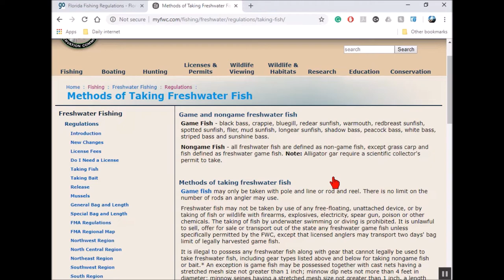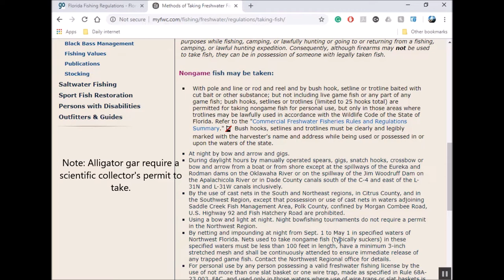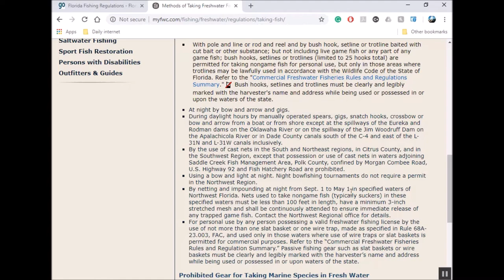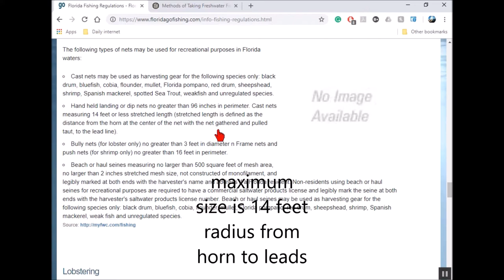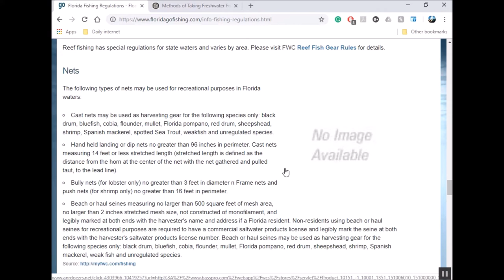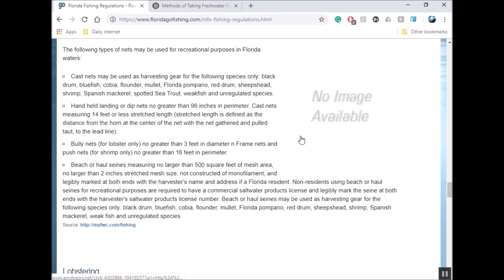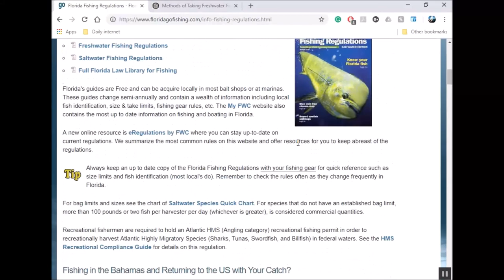is cast net fishing legal in freshwater and saltwater?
Is it legal to use cast nets to catch fish in freshwater and saltwater in Florida? I did not know. I know it is legal to catch some species in salt water but was curious about the legality of using a cast net in freshwater and also what was the size limit of the length of a castnet and also its mesh size.

to help get some answers.
My findings are current as of today, November 19, 2018, but to be safe you want to check out the sites to make sure the rules have not changed in the future.
Don't forget to check out my over 600 other videos and many playlists and cool people I feature on my channel.
 Robb Moffett

$79 K2 Kayak

Don't forget I have a Florida Fishing playlist and check out some of my favorite Youtubers and their channels I like and feature on my homepage that deserves more viewers. If you see a video I should ad to my Florida fishing playlist, send me the link and I will look at it and add it if I like it.

A few very special people have saved the Amazon link I will provide below and use the link to enter Amazon and buy the stuff they normally buy on Amazon. You do not have to buy anything from the store, just by using my link to enter Amazon anything you buy on Amazon will help me out at no cost to you. Didn't you want to buy an island or jet aircraft on Amazon today?

 I want to thank you guys again for showing up and watching me trying to have a little fun or show you something that might help you out. I made YouTube videos for fun years before they paid a penny and I will continue to do so as long as it is fun.